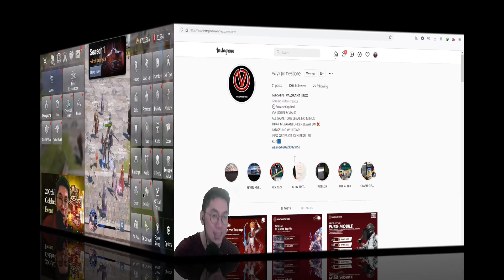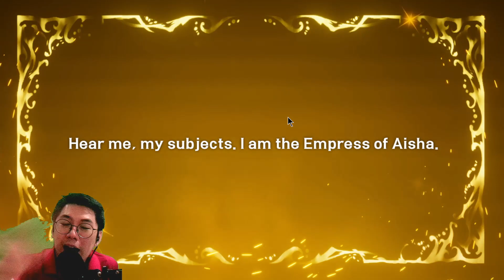🧙‍♀️Kali Ini Gacha Rin Waifuku🧙‍♀️ [Seven Knights 2]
Masih di game Seven Knights 2. Kali ini kita ada update banner baru yaitu Rin dan Guilahan Legend ya, nah sekarang di akun Pysank kita gacha Guilahan dan Rinnya ya.
Gimana hasilnya?

SEVEN KNIGHT 2 OFFICIAL IN GAME TOP UP
LENGKAP DENGAN "GOOGLE INVOICE"

DAILY HERO SUMMON PACK ' Rp 40.000
DAILY EQUIPMENT SUMMON PACK ' Rp 40.000
DAILY PET SUMMON PACK ' Rp 40.000
DAILY RUBY PACK ' Rp 65.000
DAILY MAP ' Rp 65.000
DAILY MAP PREMIUM ' Rp 338.000

RUBY 104+26 ' Rp 40.000
RUBY 168+42 ' Rp 65.000
RUBY 320+80 ' Rp 113.000
RUBY 960+240 ' Rp 338.000
RUBY 1600+400 ' Rp 563.000
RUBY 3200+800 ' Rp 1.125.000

SCENARIO MILESTONE PACK ' Rp 338.000
PREMIUM SCENARIO MILESTONE PACK ' Rp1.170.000
NORMAL SCENARIO MILESTONE PACK ' Rp 563.000
HARD SCENARIO MILESTONE PACK ' Rp 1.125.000
VERY HARD SCENARIO MILESTONE PACK ' Rp 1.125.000

NOTE

-BISA REQUEST ITEM YANG INGIN DI BELI